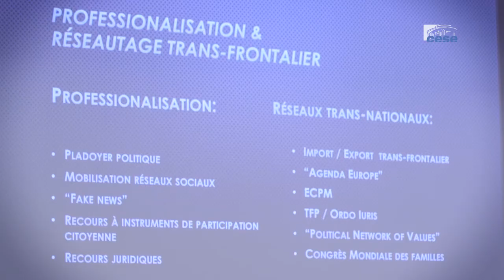Questions à Neil Datta (EPF) - droits sexuels et reproductifs - cese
Interview de M. Neil DATTA, directeur exécutif du Forum parlementaire européen sur la population et le développement, auditionné par la Délégation aux droits des femmes et à l'égalité du CESE dans le cadre de la saisine : "Promouvoir l'accès aux droits sexuels et reproductifs en Europe : un enjeu fondamental pour l'égalité".